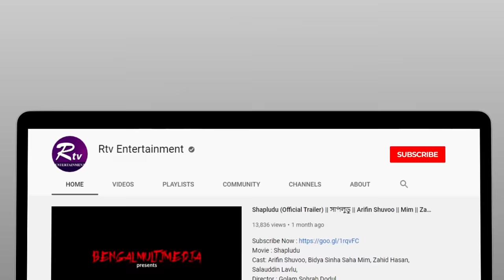নেচে অনুষ্ঠান মাতালেন রুনা লায়লা | Runa Laila | Rtv Entertainment News